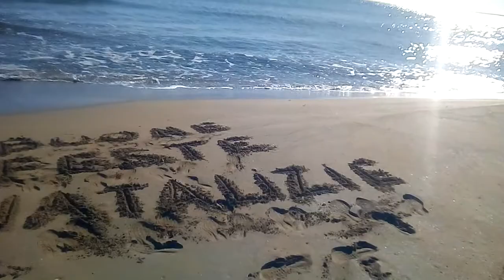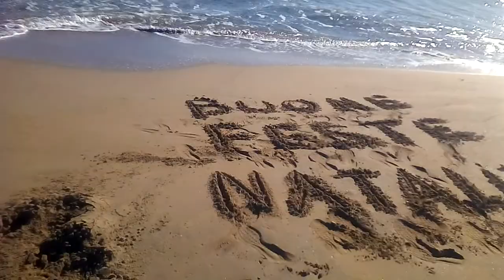TANTI AUGURI..!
Buone Feste di Natale a Tutti I miei Amici e le mie Amiche! ! Auguriiiii!